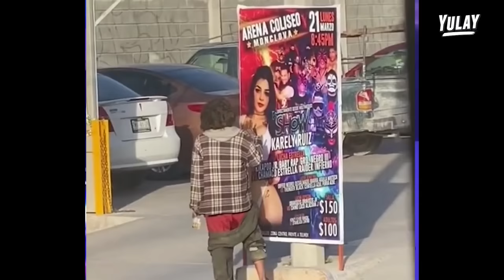Conocí a Karely Ruiz | Soy famosa…(Yulay)